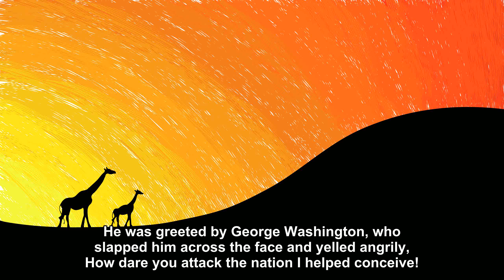After his death, Osama bin Laden went to [Joke Story]